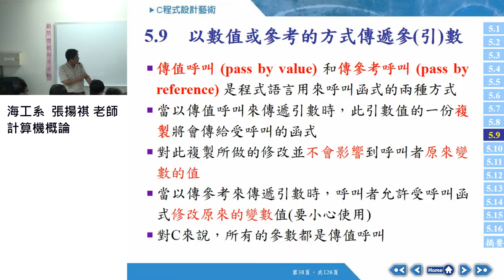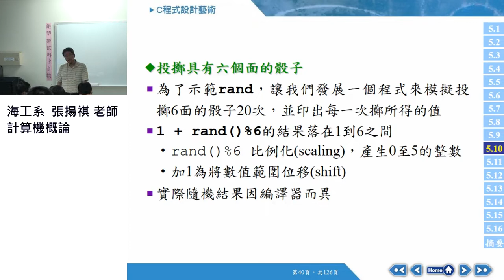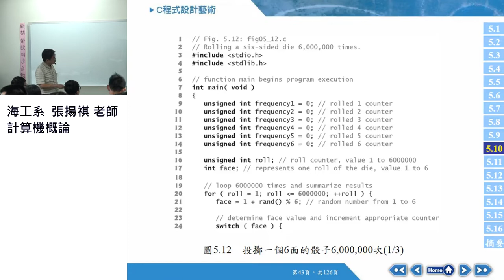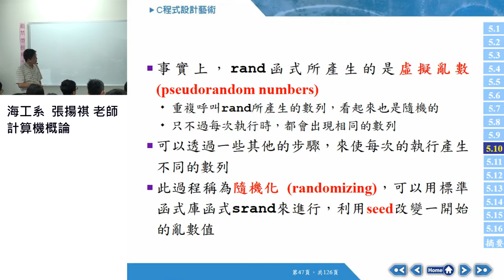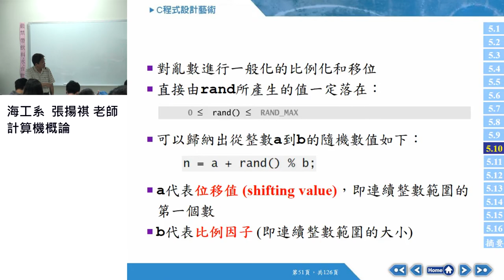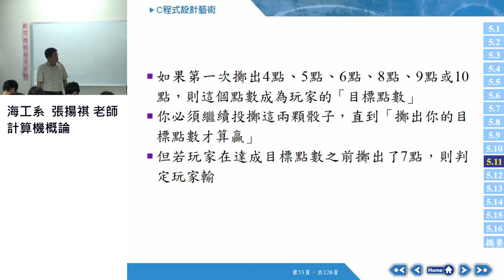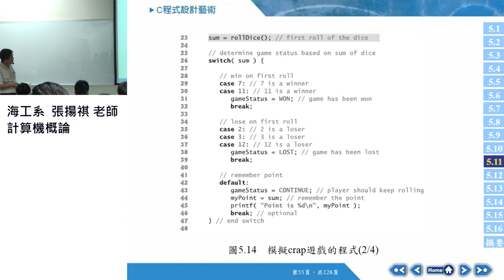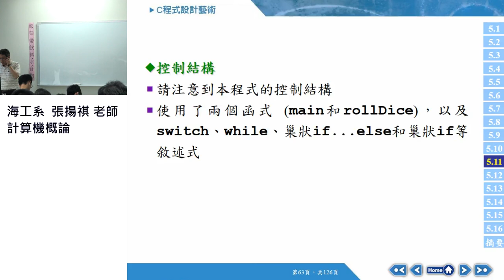計算機概論106 2017 1108 03